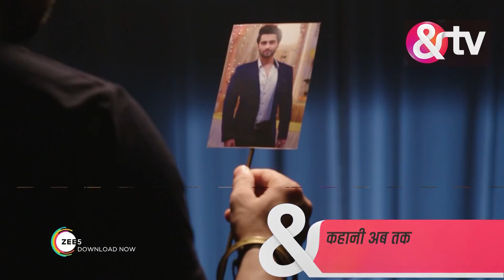अग्निफ़ेरा - Agnifera - Webisode - Ep - 394 - Ankit Gera,Mohak Khurana,Simaran Kaur -And TV